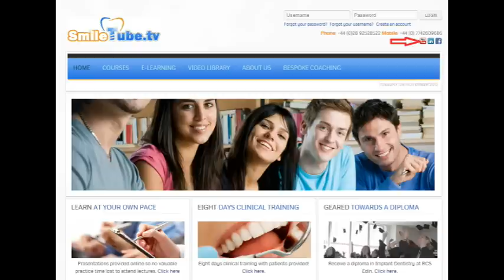SmileTube Clinical Supervision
The clinical component of the Ultimate Implant Year Course being delivered at Rose Lane Dental Practice one of ten centres located throughout the UK and Ireland.